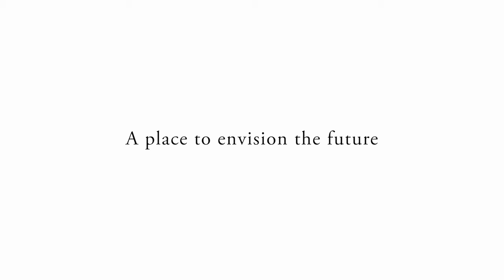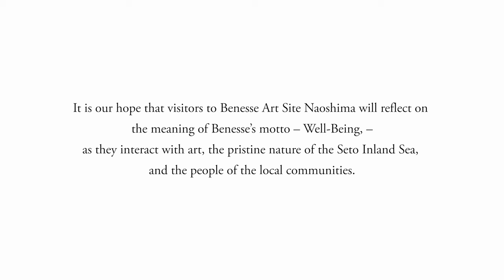Naoshima and Benesse; 5. A place to imagine what tomorrow could be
Naoshima and Benesse;
Dialogue between Tadao Ando (Architect) and Soichiro Fukutake (Hornary advisor to Benesse Holdings)

Chapter ５" A place to imagine what tomorrow could be"